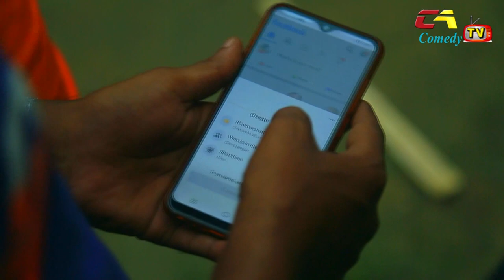Room এ আসো / chikon ali new comedy 2020/ room a aso/ সারাদিন হাসির খোরাক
একজন পুরুষ লোক যদি তার মেয়ে বন্ধুদের রুমে আসার দাওয়াত দেয়,তাহলে কিন্তু রিয়াক্ট এমন ই হবে? এই নিউ ভিডিও টি ভাল লাগলে অবশ্যই শেয়ার করবেন?

Natok : কুতুব উদ্দিনের মার্কা বাশ
Directed By : শামীম খান
Starring : হারুন কিসিঞ্জার/অনিতা/চিকন আলী/তনিমা/জন/মিস্টি/আকতার/খোকন/সাগর সহ অনেকেই
Written by: চিকন আলী
Filming: নোমান
Edit: …আরিয়ান খান
Language : বাংলা
Etc…হাসলে হার্ট ভালো থাকে, সেই হাসির জন্যই দেখুন সি এ কমেডি টিভি